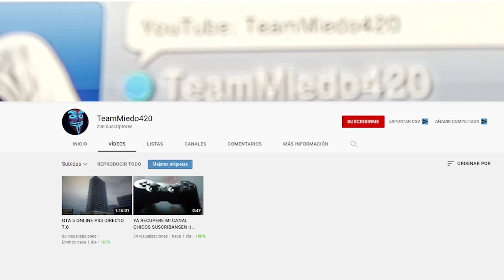Auto 🔴IRON MAN👉GTA 5 ONLINE PS3,PS4,XBOX ONE,PS5 y PC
hola! en este video veras como tunear tu AUTO  de GTA 5 Online de color de IRON MAN compatible con PS3,PS4,PS5,XBOX ONE y PC.

Mira el video Completo ✅
Comenta el video ✅